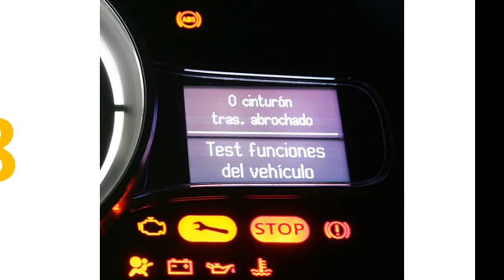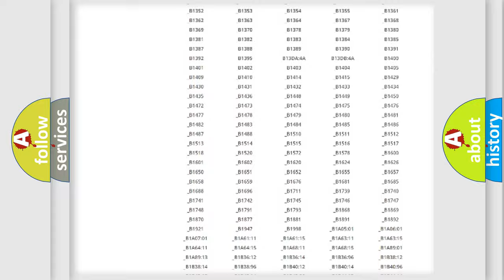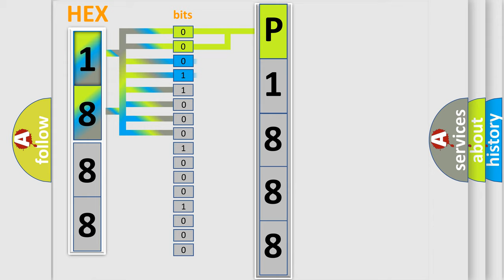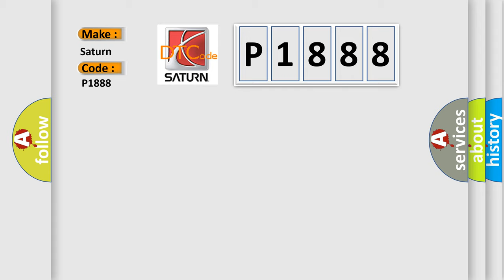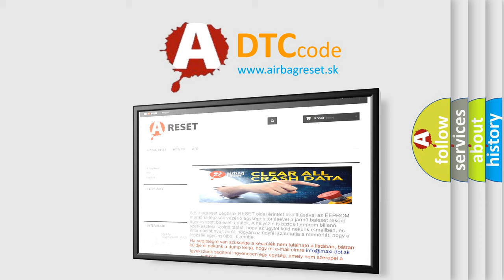DTC Saturn P1888 Short Explanation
Contents:
0:21 Basic DTC analysis according to OBD2 protocol standard.
1:48 Insight into programming
2:58 A diagnostically understandable description of the Diagnostic Trouble Code
3:05 Basic error definition

Make:
Saturn
Code:
P1888
Definition:
TCC Enable Solenoid Control Circuit Low Input (VT25-E)
Description:
Engine started,engine speed over 500 rpm for 5 seconds,system voltage from 8-18v,TCC enable solenoid valve high side driver enabled,TCC enable solenoid disabled,and the TCM detected an unexpected voltage condition on the TCC enable solenoid circuit f
Cause:
TCC enable solenoid connector is damaged,open or shortedTCC enable solenoid circuit is open or shorted to groundTCC enable solenoid is damaged (in control valve assembly)TCM has failed